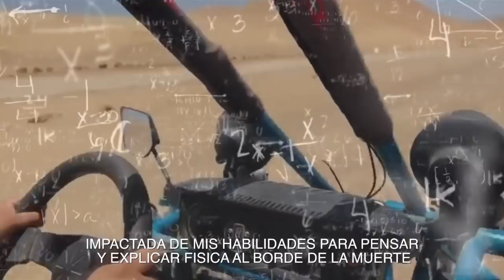Venezolana en PARACAS - LO MAXIMO!